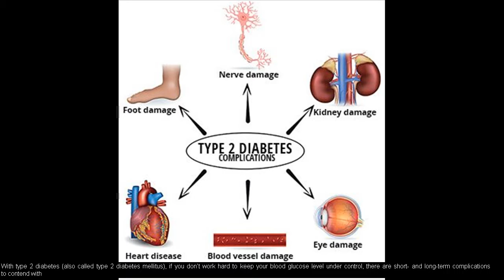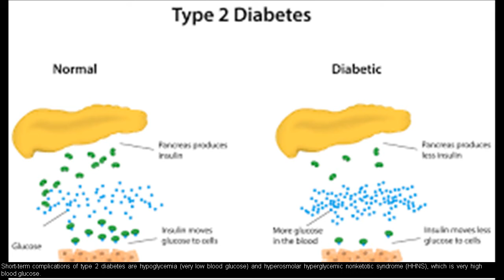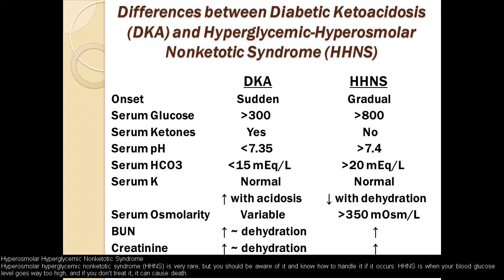Type 2 Diabetes Complication How To Prevent Short- And Long- Term Complications | heath tv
Watch ► Type 2 Diabetes Complication How To Prevent Short- And Long- Term Complications | heath tv

You Want Really Control Your Sugar Levels by Using Natural Remedies And Smoothies At Home And Low Price, Then Watch This Channel FD ( Free Diabetes )